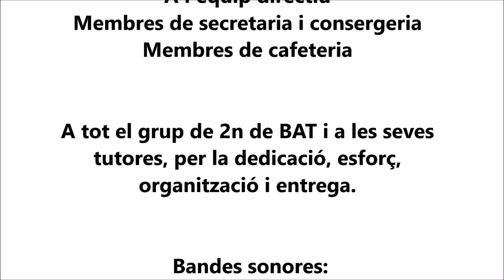LIPDUB TORRE VICENS MP4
El regal de la promoció 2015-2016 de batxillerat